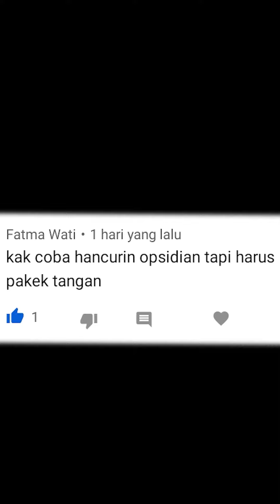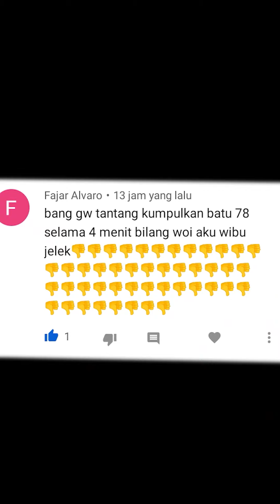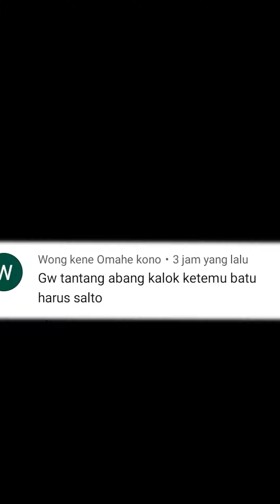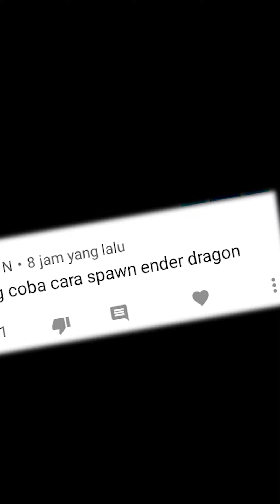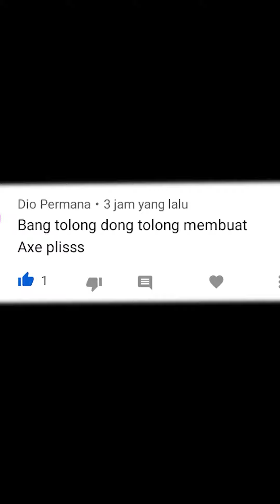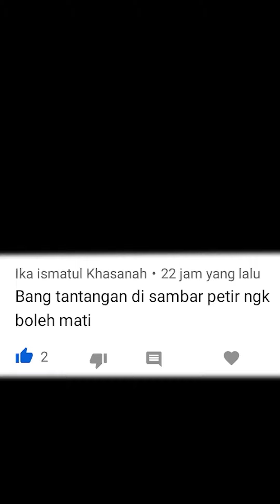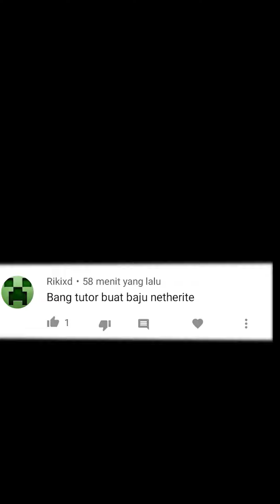Tantangan Coment Dan Datapeck(Kompilasi 7)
Hy nama ku Reyna, kali ini saya bermain Minecraft yang cukup unik, Saya Mencoba menggunakan Short?!?!?!, saya sudah berusaha untuk upload ke YouTube, walau editan ku minim tapi saya sudah berusaha sebaik baiknya, jangan lupa like komen dan subscribe karena itu adalah motifasi aku saya membuat video lainya.😀😂😂

Minecraft
Minecraft Indonesia
Minecraft Adventure
Minecraft Survival
Minecraft Creativ
Reyna
reyna
Reyna24
reyna24
AAAAAAAAAAAAAAAAAAAAA
A
AAAA
One Block
SkyBlock

Link:
Di setiap Short nya ya hehe :v